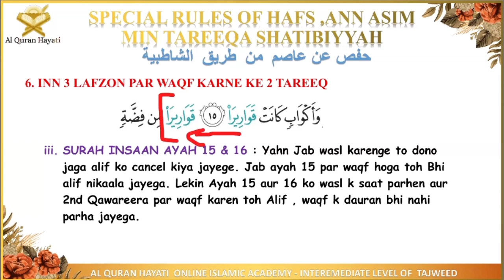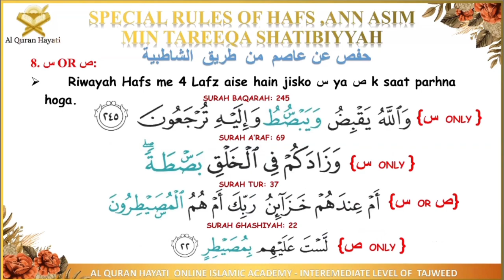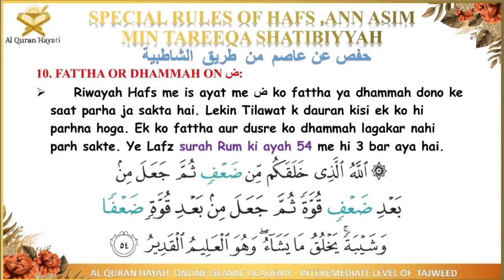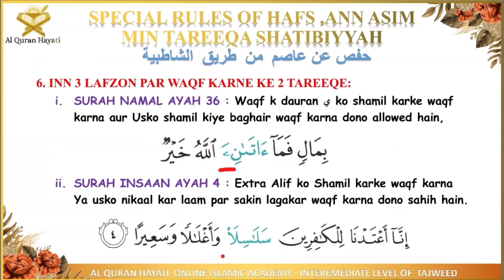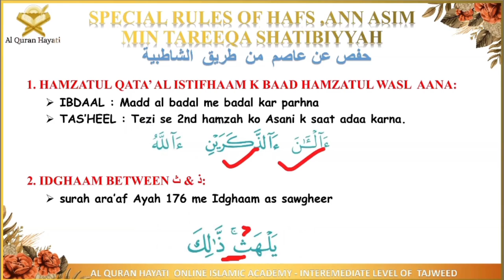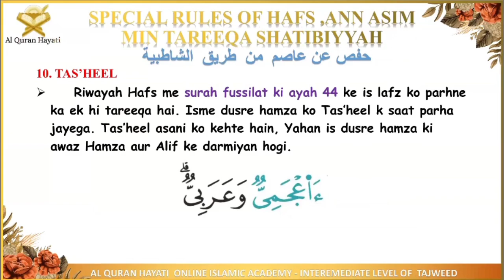Special Words Of Hafs An Asim Min Tareeqash Shatibiyya : Part 2 | Al Quran Hayati - Urdu